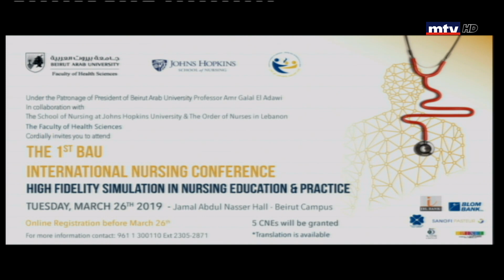In Town - 09/03/2019 - Prof Rajaa Fakhoury